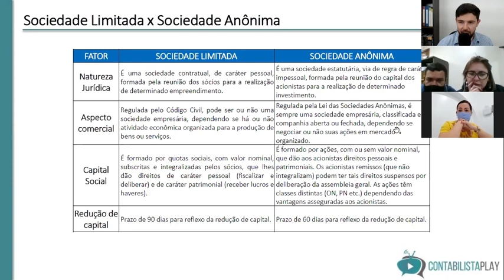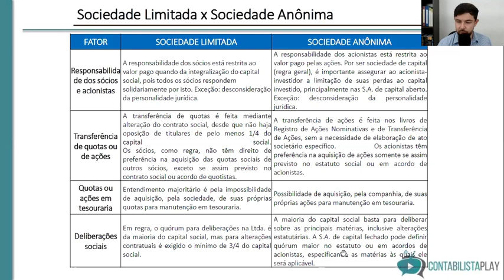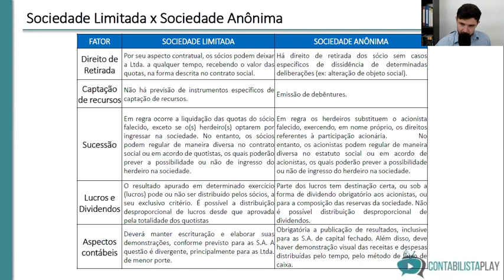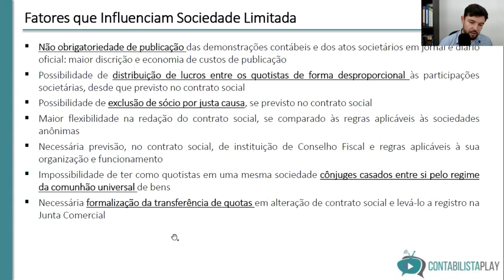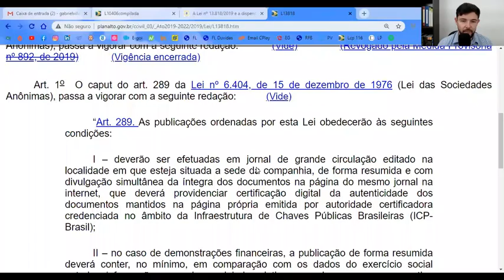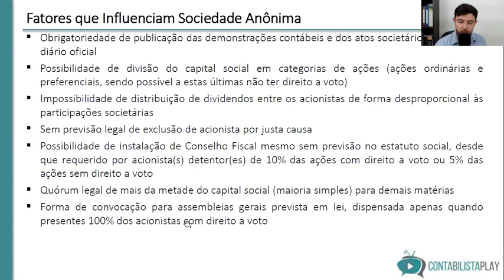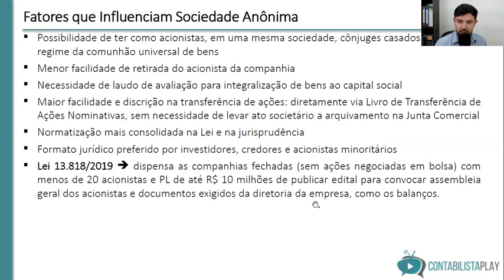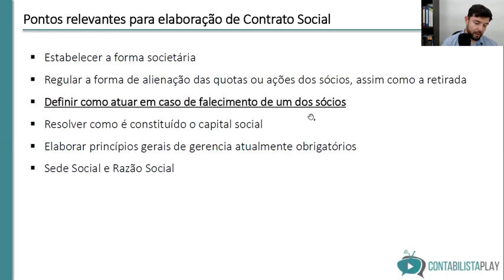09 Sociedade Limitada x Sociedade Anônima ⚠️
-- Bem-vindo ao curso "Holding, Constituição, Contabilidade e Tributação"! Este é o curso ideal para empresários, contadores e profissionais que desejam entender melhor como as holdings podem ser utilizadas como uma estratégia para reduzir a carga tributária e proteger o patrimônio.

Durante o curso, você aprenderá os conceitos fundamentais relacionados à constituição de holdings, incluindo a escolha do tipo societário mais adequado, a elaboração do contrato social e a estruturação da empresa. Além disso, você também aprenderá sobre as implicações contábeis e tributárias das holdings, incluindo como elas podem ser utilizadas para reduzir a carga tributária da empresa e proteger o patrimônio dos sócios.

O curso é ministrado por renomados especialistas em contabilidade e direito tributário, com ampla experiência na constituição e gestão de holdings. As aulas são dinâmicas e interativas, com exemplos práticos e exercícios para aplicação dos conceitos aprendidos.

Ao final do curso, você estará apto a constituir uma holding e utilizar essa estratégia para proteger seu patrimônio e reduzir a carga tributária da sua empresa. Além disso, você terá a oportunidade de se conectar com outros profissionais da área e ampliar sua rede de contatos.

Não perca esta oportunidade de aprimorar seus conhecimentos em constituição, contabilidade e tributação de holdings. Matricule-se agora e comece a se preparar para o sucesso financeiro de sua empresa.